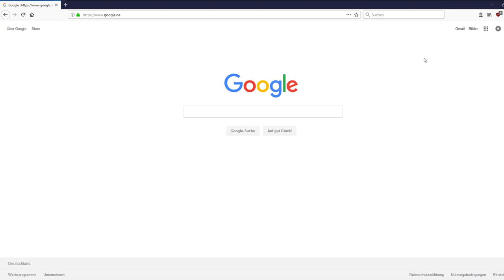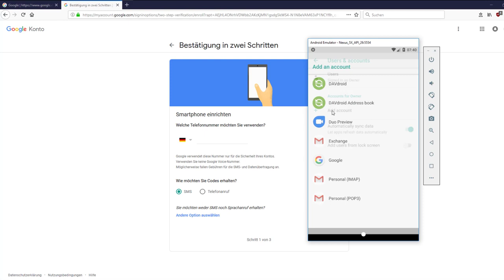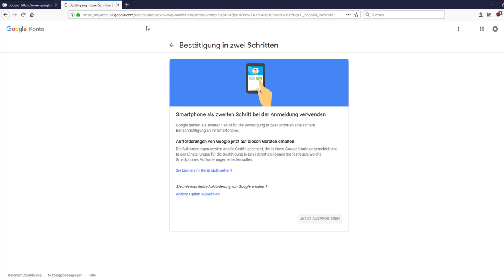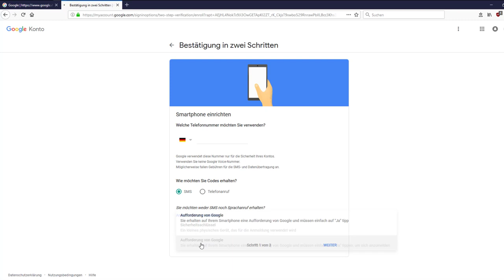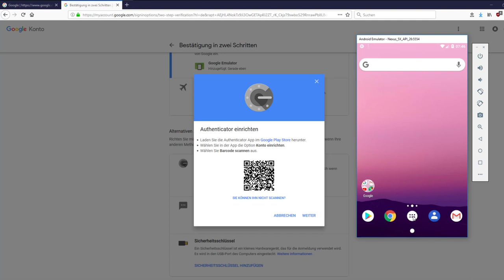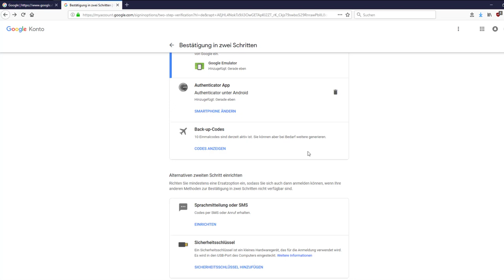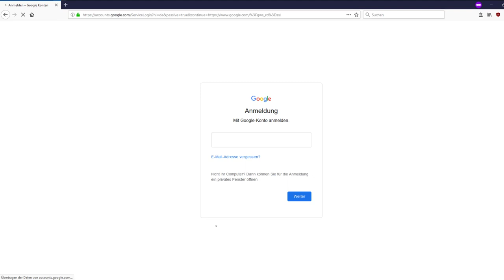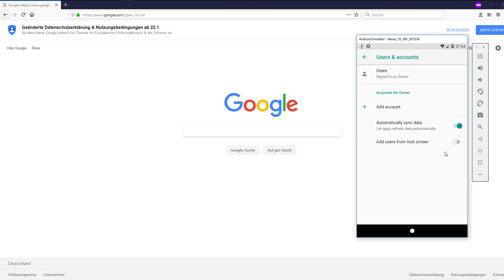Google Account mit 2FA und dem Google Authenticator (TOTP) nutzen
Google macht es einem nicht einfach wenn man sein Konto mittels Google Authenticator absichern möchte. Dazu muss man (temporär) entweder eine Nummer angeben oder den Google Account zu einem Gerät hinzufügen. Beides kann danach wieder rückgängig gemacht werden.